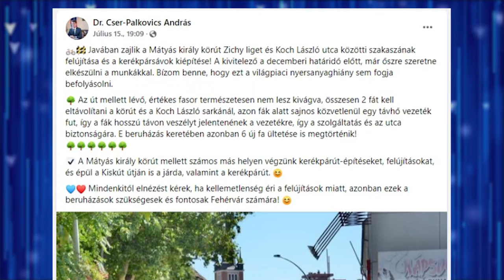ÁLHÍR A FELÚJÍTÁSRÓL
Nem vágják ki a Mátyás király körút melletti fákat – erősítette meg Facebook-posztban Székesfehérvár polgármestere. Egy hete tartanak a kerékpárút építési munkák a Zichy liget és a Koch László utca között, ahol az útburkolat is megújul. Ezzel kapcsolatban terjedt el az az álhír, mely szerint az új bicikliút keresztezi az út melletti fasort.